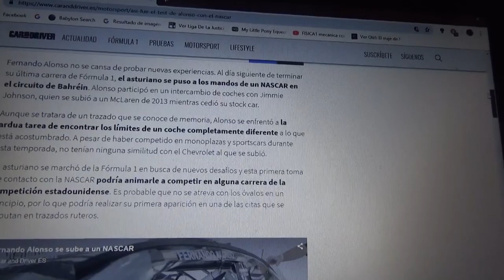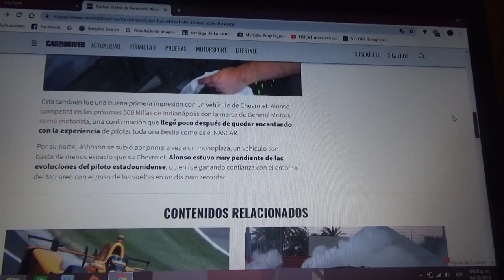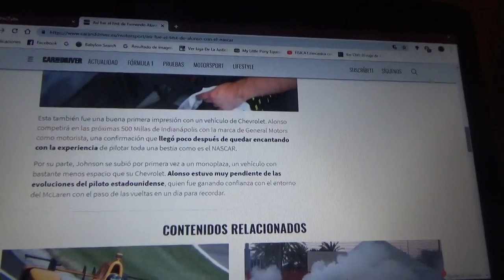Así fue el test de Fernando Alonso con un NASCAR en Bahrein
El asturiano 2 veces campeón mundial intercambió auto con Jimmie Johnson en la pista árabe